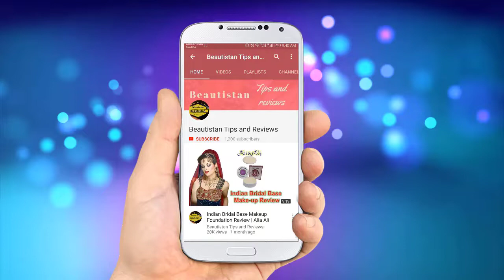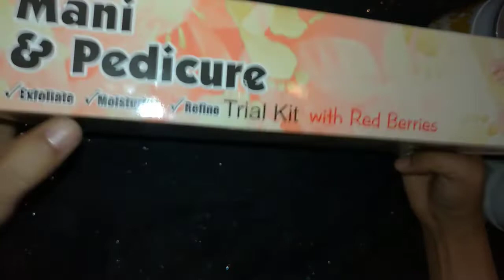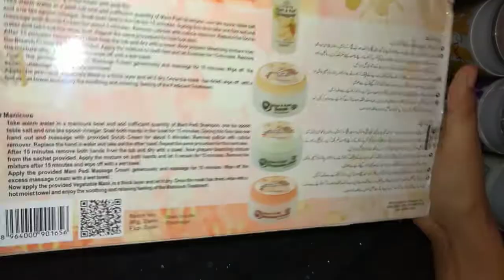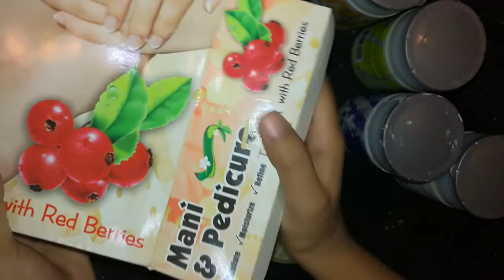Golden Girl Soft Touch Mani & Pedi Cure Trial Kit Review in urdu || Affordable Meni & Pedi Cure Kit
Hi Girls!
Today's video is about Golden Girl Soft Touch Mani & Pedi Cure Trial Kit Review in urdu, Very Affordable  Meni & Pedi Cure Kit with amazing results.

If you like this video give it THUMBS UP or share your suggestions in the comments section below.

This channel is for a lot of things like beauty tips, DIY, makeup, beauty benefits, product review, Health tips,weight loss tips, and much more.